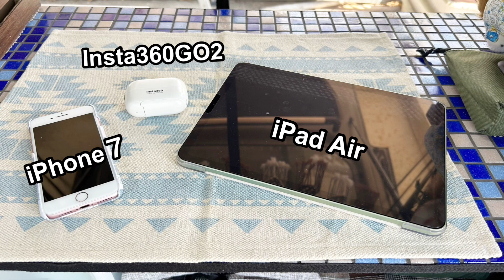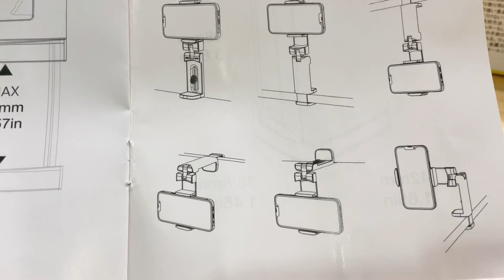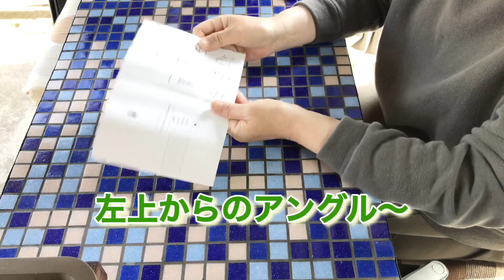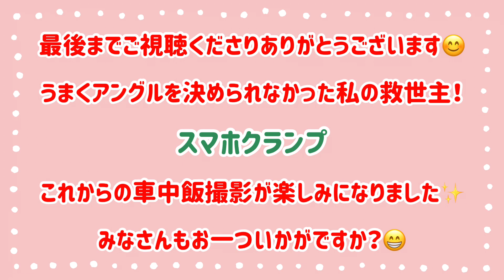【スマホクランプ・スマホスタンド コンパクト】アングルに悩んでいたBBAに救世主現る‼️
今回は私のためのモノじゃないかしら〜って思うほどドンピシャの商品を提供していただきました！

私のようにバックドアに向かって座り動画を撮っている方々に試していただきたいスマホホルダーを紹介させていただきました。

気になる方はぜひ詳細をご覧くださいね❣️

【Klearlook 飛行機 スマホスタンドホルダー】

プロモーションコード：EE2BDHT7（10%off)どの色でも使えます。
開始日：2023/05/5 1:00，
終了日：2023/06/30 23:59

🌸動画編集はスマホアプリ｢VLLO」を使用しています。

🌸BGM・効果音は無料サイト「DOVA-SYNDROME」と「音楽素材Mus-Mus」からダウンロードして使わせていただいています。